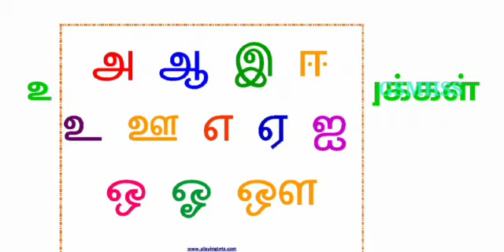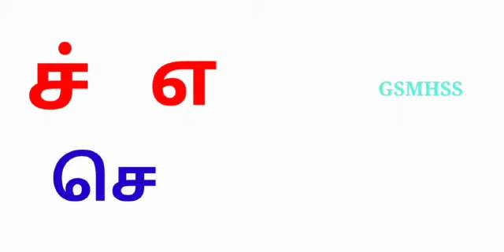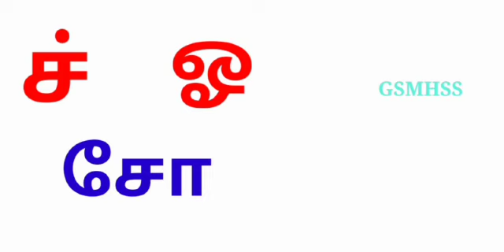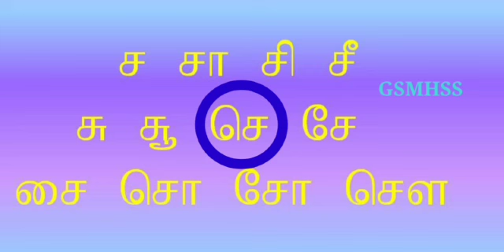GSM-Gr. KG Tamil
Good Shepherd MHSS